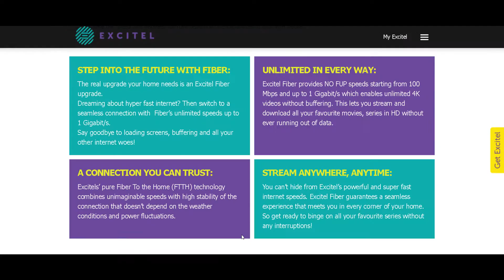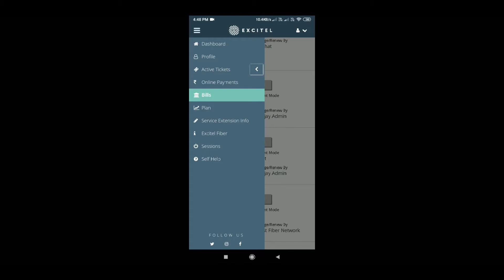Excitel Fiber 300Mbps Plan | Unlimited Speed at ₹623 ONLY | SpeedTest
Excitel is one of the key broadband providers in Delhi market and is known for providing fast internet at cheap prices.Excitel brings to you the all new Excitel Fiber with ultra-high speeds up to 1 Gigabit/s designed specially for your home, delivered through end-to-end fiber optical network. Faster, smoother and better than any other internet connection you’ve ever experienced!Checkout this review on the same.

JAI HIND